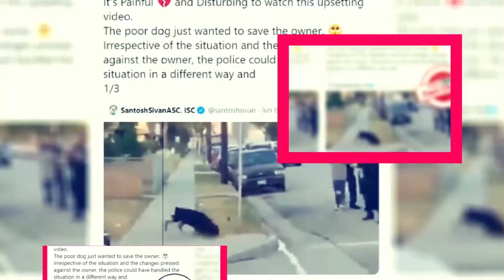The Chestnut Man: New Series Ordered By Netflix? - Premiere Next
The Chestnut Man: New Series Ordered By Netflix?
In this video, you are going to get all information related to The Chestnut Man.
THE CHESTNUT MAN SEASON 1 ABOUT THE INTRODUCTION:
The Chestnut Man is a character-driven psychological thriller based
on Sun Sveistrup& acclaimed novel The Chestnut Man (The Killing),
which was named a &quot; Best Book of the Year&quot; by Kirkus, Library
Journal, and the New York Times Book Review.